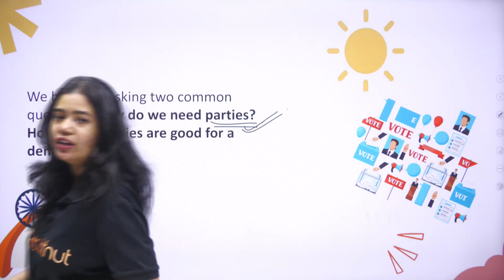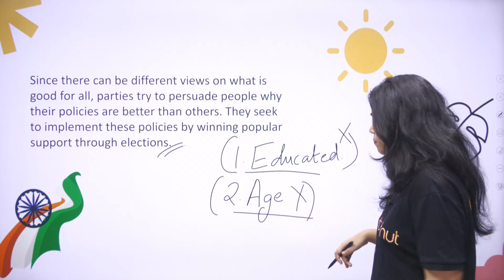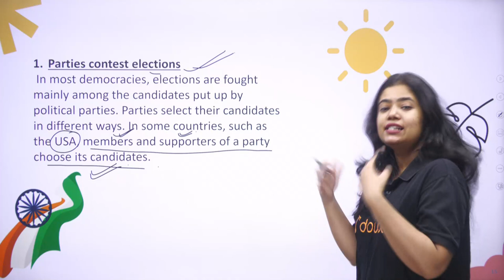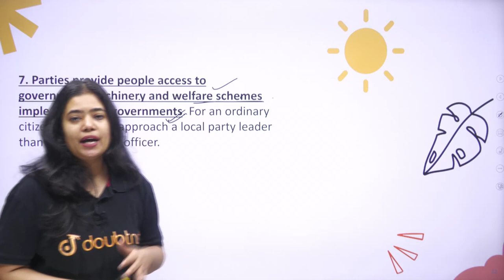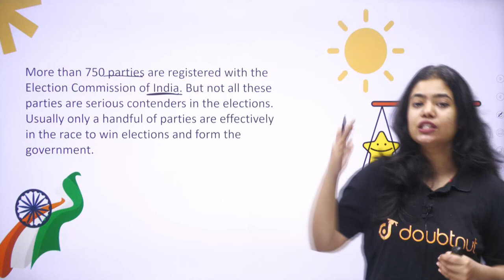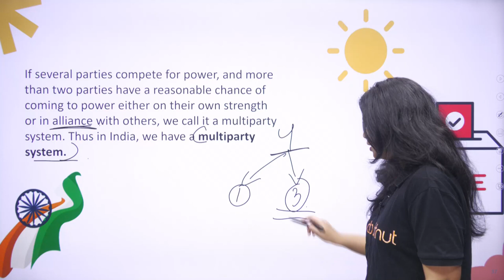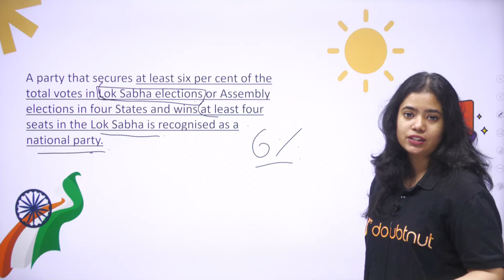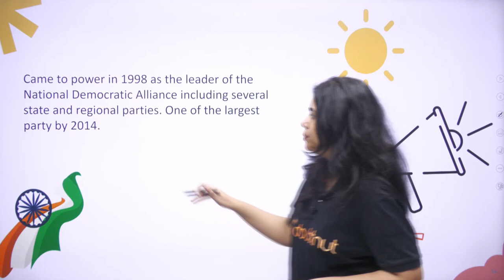Political Parties Class 10 Social Science | Types of Political Parties | CBSE Term 2 Class 10 SST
Political Parties CBSE Term 2 Class 10 Social Science | Introduction | Types of Political Parties | Anushya Ma'am | Doubtnut

📌In this video sir will covered "CBSE Term 2 Class 10Social Science Political Parties ".

0:00 - Introduction

👉 Have Any Query? Ask Us.